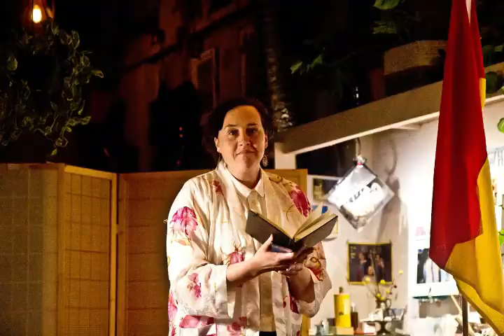Live Poetry Reading - Anna Forsyth, Dan O'Connell (podcast)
Live poetry reading recording (podcast) Anna Forsyth reading at The Dan O'Connell poetry in Melbourne, Australia.

Anna Forsyth reading live at the Dan O'Connell Hotel poetry reading in 2015. Recorded by George O'Hara for the 3CR Spoken Word program.

Anna Forsyth is the founder of Girls on Key. She is an editor and a poet and her short stories and poems have appeared in journals and online, including FourW, Poetry NZ and Landfall. In her spare time, she moonlights as musician Grace Pageant.

Check out more episodes of the 3CR community radio show, Spoken Word

Photo credits: Brendan Bonsack, Di Cousens, Michael Reynolds, Anne Casey and Kylie Supski.

Join the company of women poets.